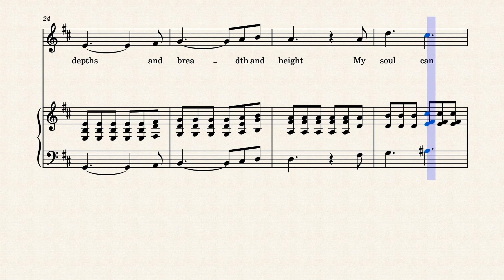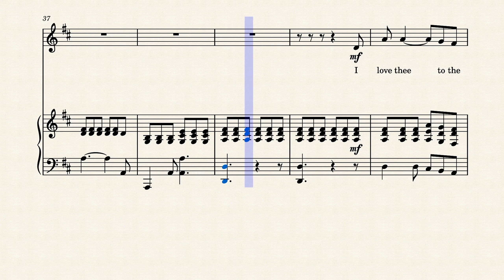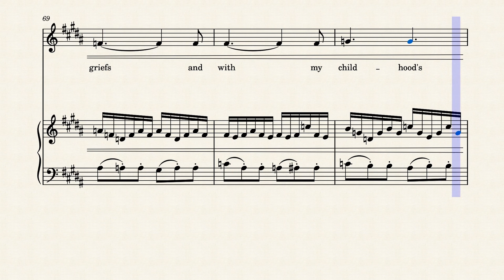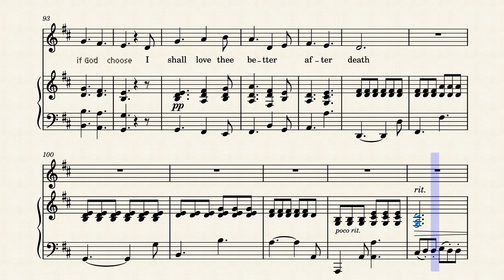MY COMPOSITIONS: Blagues sarcastiques de l'humanité(2023) II. Lied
For my second instalment of Blagues sarcastiques de l'humanité, titled II. "La perte de l'amour, du mariage et de la confiance" , I decided to turn back the clock and return to a musical style of the Romantic period, with the Schubert and Schumann lieder firmly in mind. A Song Setting based on Sonnet 43 "How do I love Thee?" by Elizabeth B. Browning which laments nostalgically at the lost of real love in the world we live in today.

Sonnet 43:
I love thee to the depth and breadth and height
For the ends of being and ideal grace.

Most quiet need, by sun and candle-light.

I love thee with the passion put to use
With my lost saints. I love thee with the breath,

Smiles, tears, of all my life; and, if God choose,